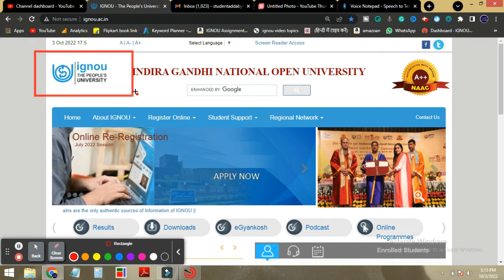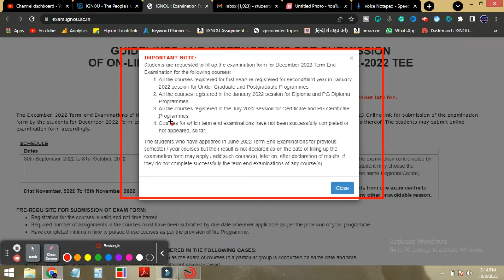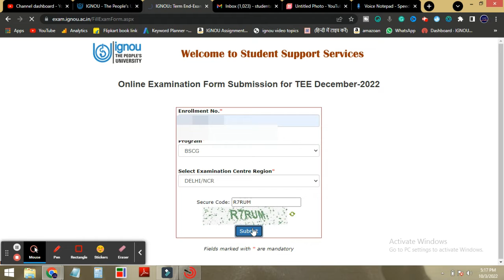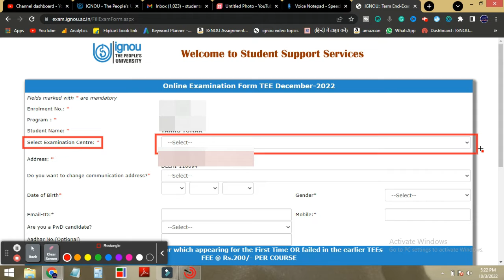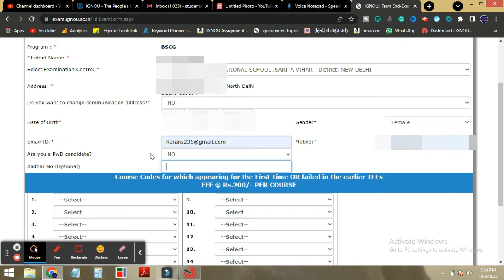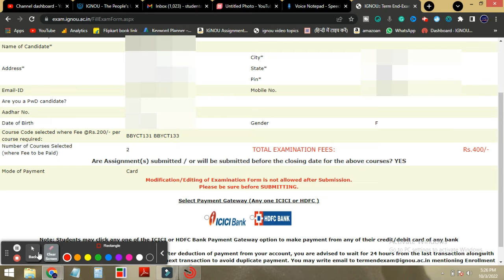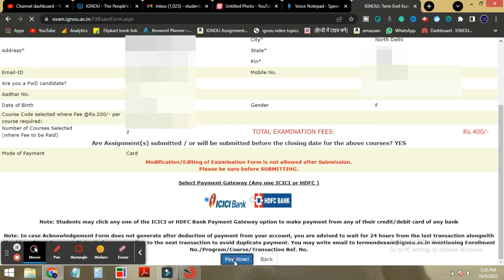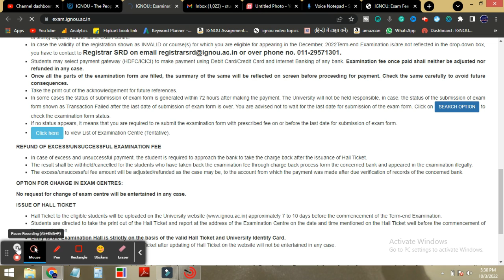How To Fill IGNOU Exam Form 2022 ? | IGNOU DECEMBER 2022 EXAM FORM | IGNOU Exam Form Kaise Bhare?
How To Fill IGNOU Exam Form 2022? | IGNOU DECEMBER 2022 EXAM FORM | IGNOU Exam Form Kaise Bhare? | IGNOU Exam Form Fill Step To Step
⦿ Suggested Books By KS TOMAR